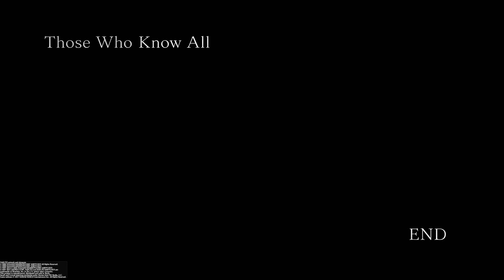NARUTO SHIPPUDEN™: Ultimate Ninja® STORM 4 ROAD TO BORUTO_Thosw Who Know ALL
NARUTO SHIPPUDEN™: Ultimate Ninja® STORM 4 ROAD TO BORUTO